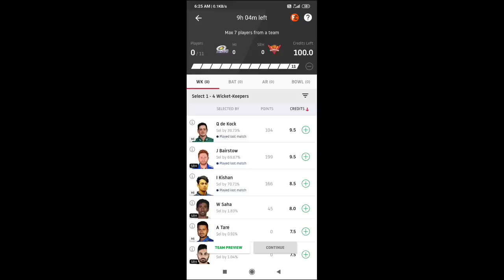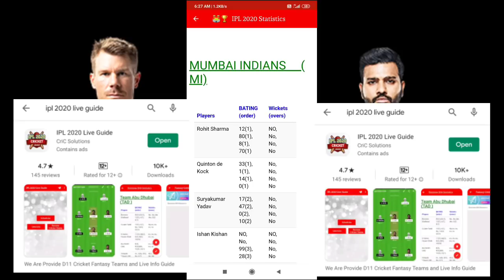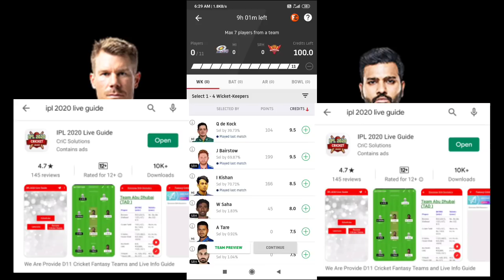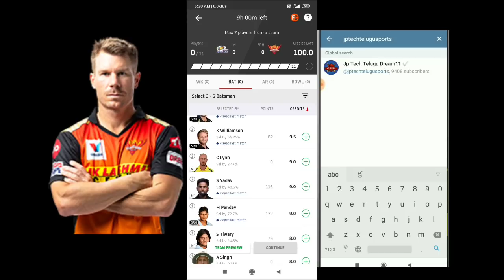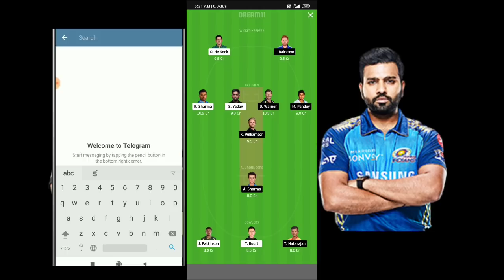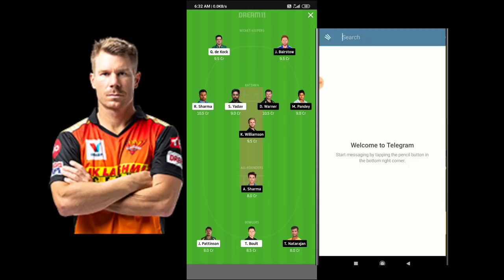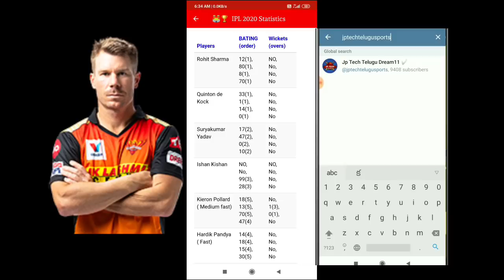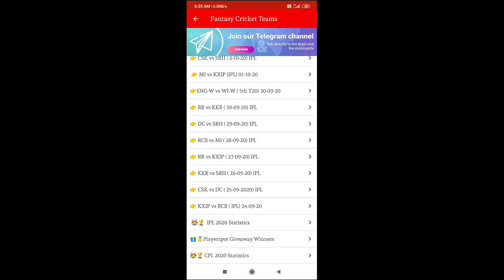MI vs SRH Dream11 IPL 2020 - Mumbai Indians vs Sunrisers Hyderabad Today Pitch , prediction Telugu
I will Provide Free Teams only For My Subsribers.

For Free teams :
Or
search Jp Tech Telugu in Telegram

Try  you team  with using This preview

IPL 2020 Live Guide App & Players Stats in Playstore ( who will win, player info)

Best Fantasy Cric Sites jn INDIA
Playerzpot ( All India withdraw& PAYTM also)
100% Deposit Bonus Free
100 free Bonus Registered

Referral ID : JPTECH